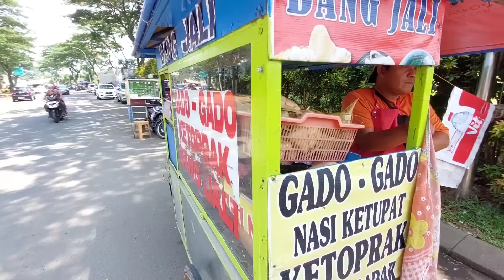GADO GADO BANG JALI !!! JUALAN DEPAN KAMPUS BINUS ALAM SUTERA - INDONESIAN STREET FOOD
Buka jam 8 pagi sd 5 sore

Harga 13K

Lokasi
gado gado bang jali
Depan Kampus Binus Alam Sutera
Dekat Tangerang, RT.001/RW.004, Panunggangan Tim., Kec. Pinang, Kota Tangerang, Banten 15143